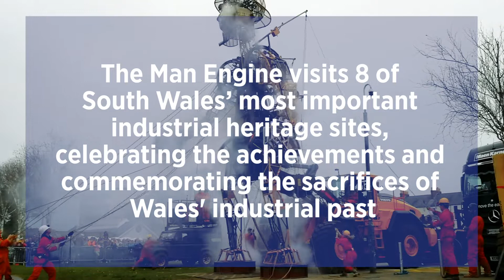The Man Engine Ressurrection Tour 2018